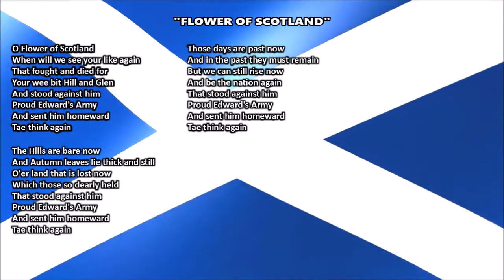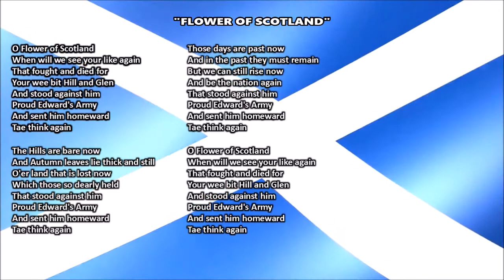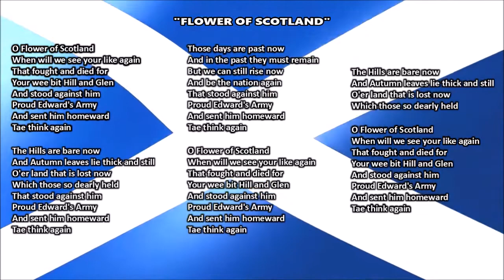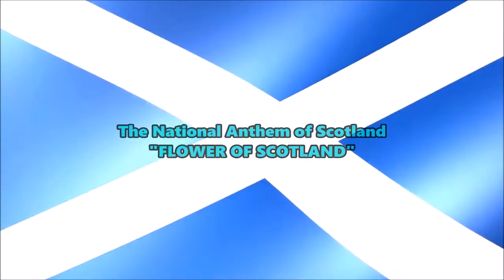Scotland National Anthem FLOWER OF SCOTLAND with music, vocal and lyrics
“Flower of Scotland” has not been designated as the official national anthem of Scotland.